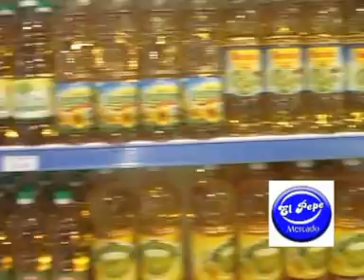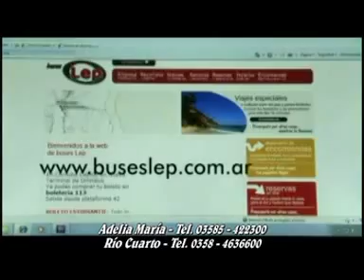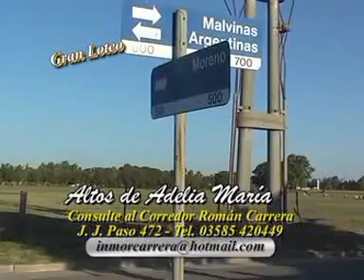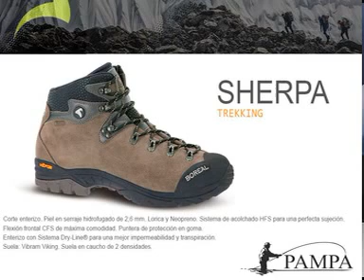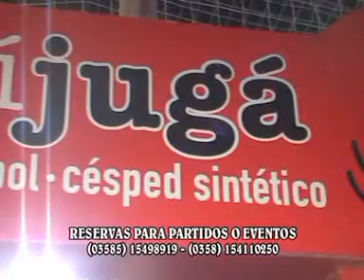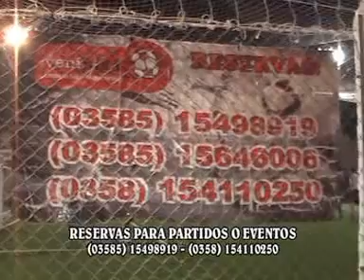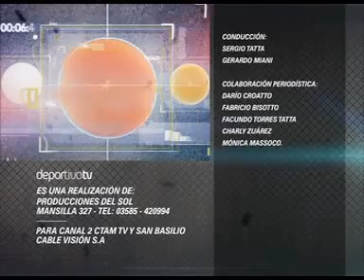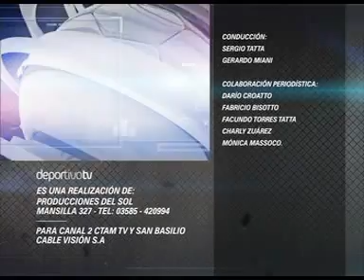Deportivo TV Programa 24-08-2016